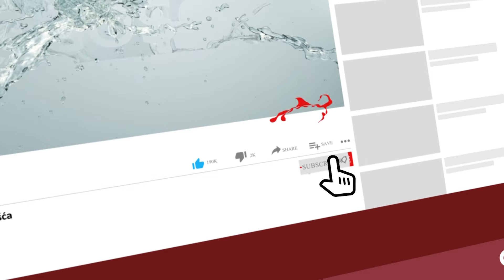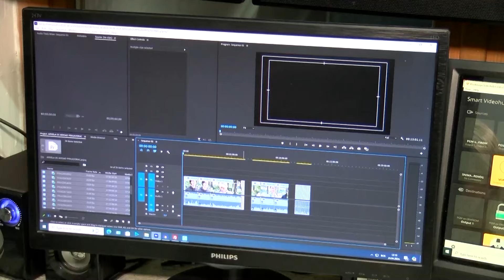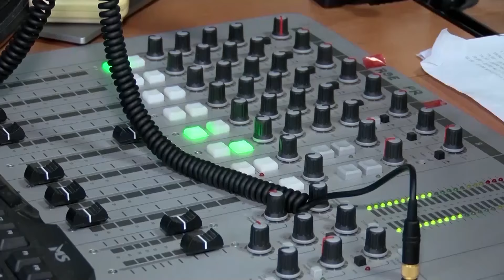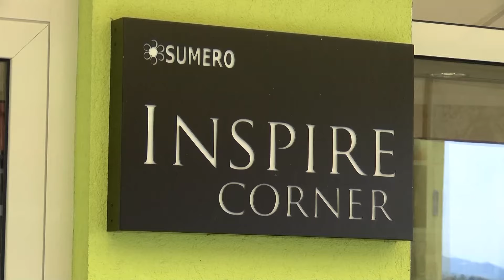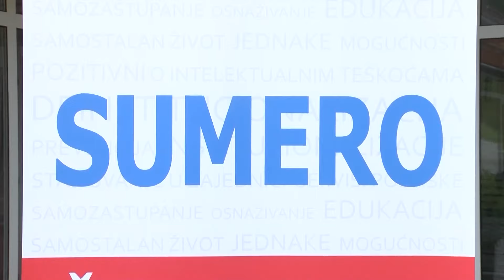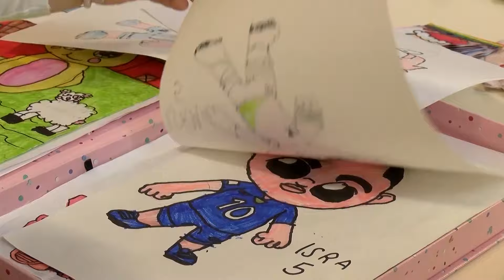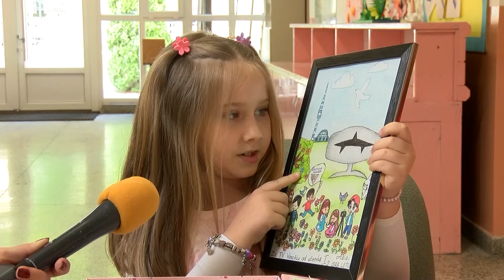16-05-2024 - VOGOSCANSKA HRONIKA